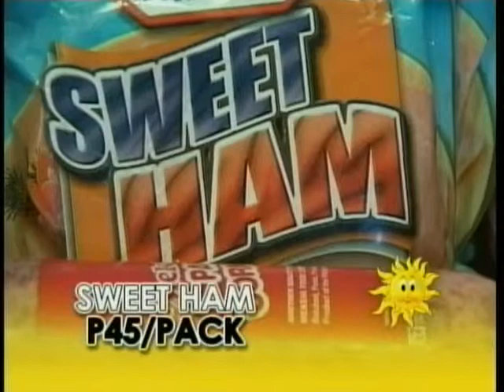ARANGKADA GMA ILOILO (BULANTE: HAM)